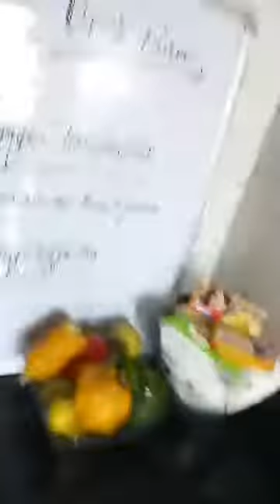Chef Pravin Jha, Episode 2529: SimpleHomemadeRecipes Facebook Live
Watch Chef Pravin Jha, Entrepreneur & Chef Owner, Innovative Global Hospitality solutions, Ahmedabad as he will show you how to make delicious Mango Toastadas.

Chef Pravin Jha is part of India's largest Facebook Live Cooking series wherein more than 3000+ Chefs from 66 countries have prepared variety of Indian and International dishes.